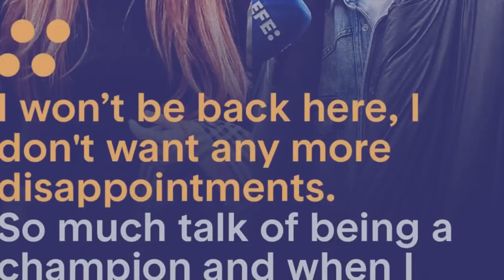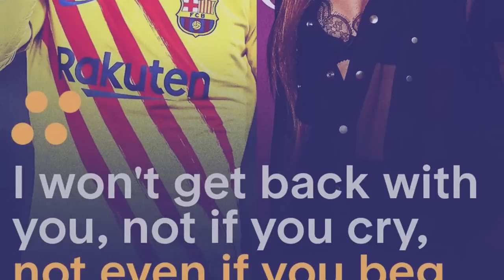namar ka jing bitar thad ka shakira ia u pique ba dakaid kynthei bad babe u pique